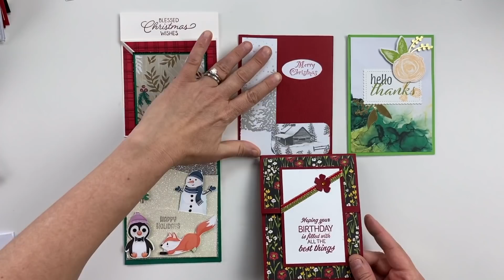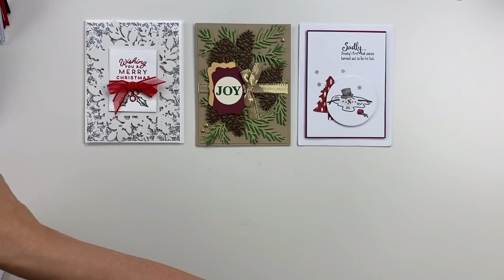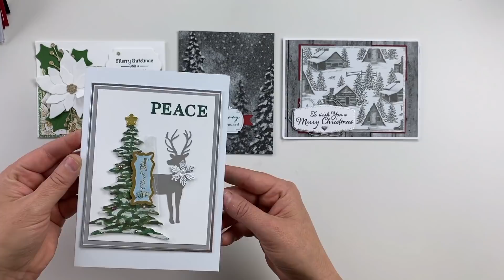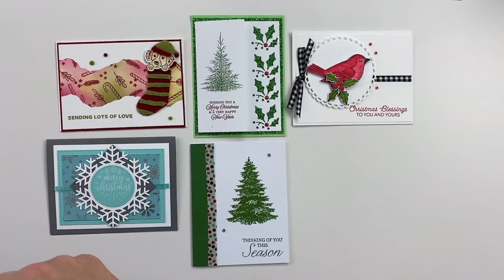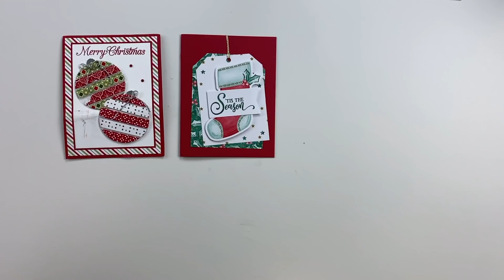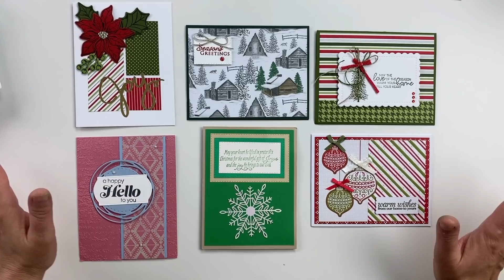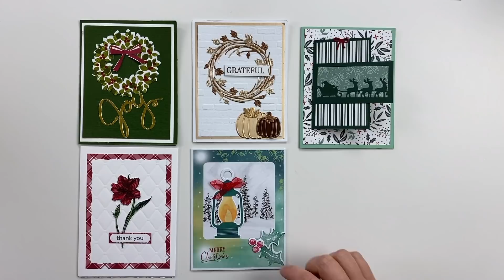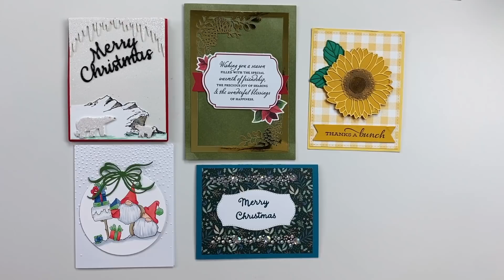Christmas Card Inspiration That Will Spark Creativity All Year Long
Do you want some Christmas Card Inspiration?  I share all the wonderful Christmas cards that I received this year.  So many beautiful cards and I hope you enjoy them as much as I do.

INTERESTED IN JOINING STAMPIN’ UP! AND BECOMING A DEMONSTRATOR LIKE ME? HINT: You get a discount 😍 on your orders when you join!